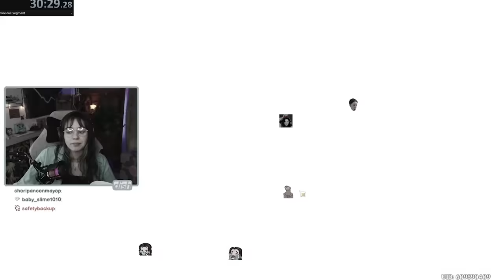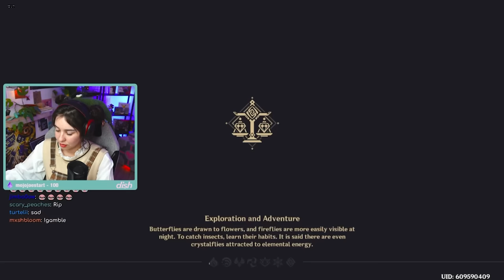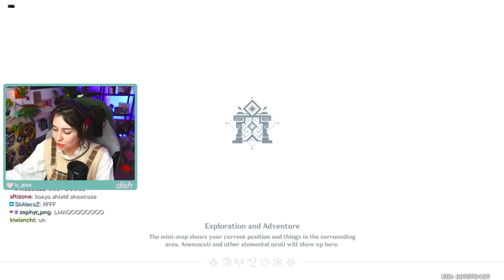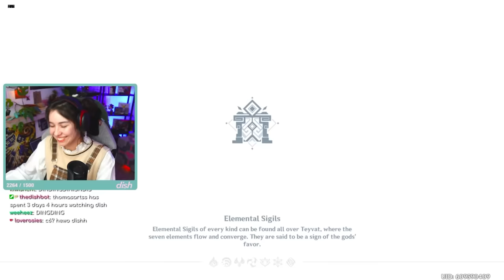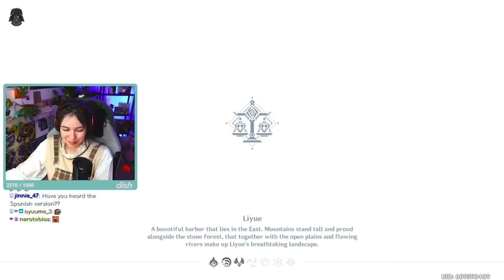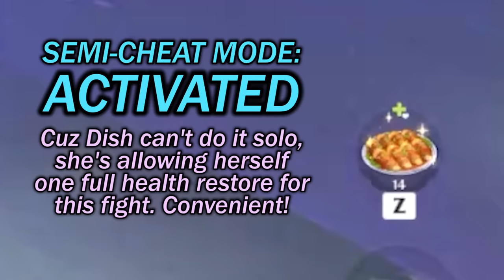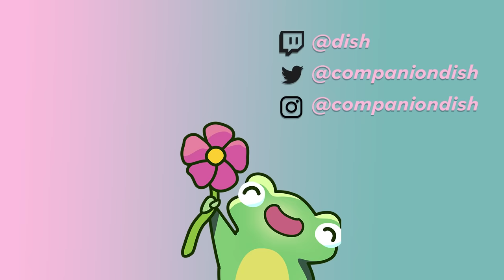solo'ing every boss with kaeya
after months and months of painful wishing, I finally c6ed & triple-crowned my kaeya. the journey was well worth it. I hope you enjoy this kaeya showcase!

Edited by ► Jon Denys